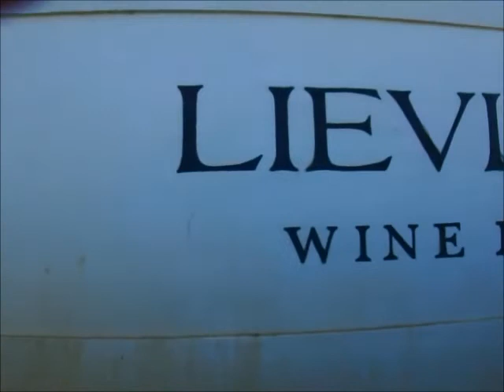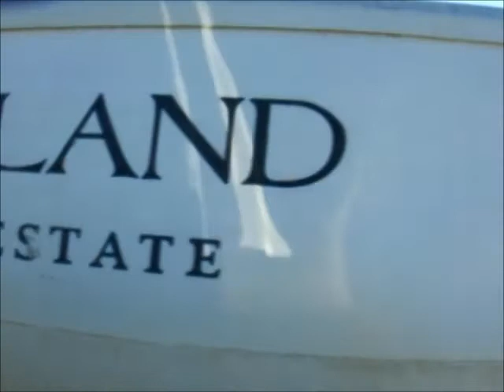Stellenbosch Folk Festival 2011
A group of us headed through to Stellenbosch for the mini-folk festival.